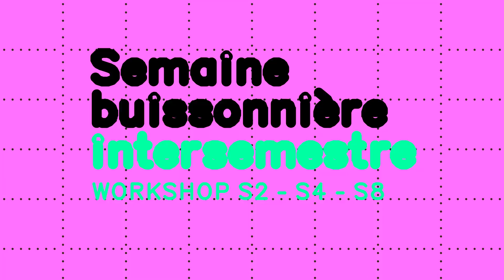Ouverture de la semaine Buissonnière - Workshop Intersemestre 2024 ENSASE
Du 5 au 9 février, l’ENSASE a inauguré la Semaine buissonnière, semaine de workshop étudiant (cycle licence + cycle master) visant à accroître la transversalité des enseignements, l’interaction et l’interdisciplinarité en impliquant plusieurs promotions d’étudiants autour de 6 ateliers encadrés par les enseignant.es de l’école